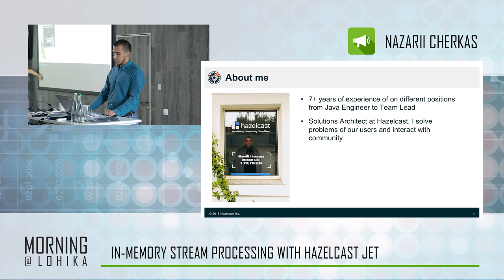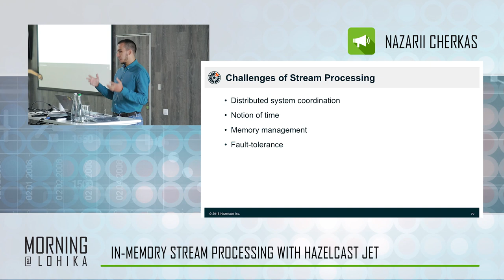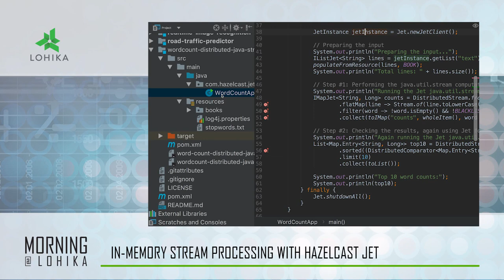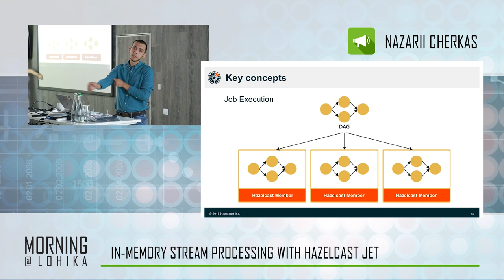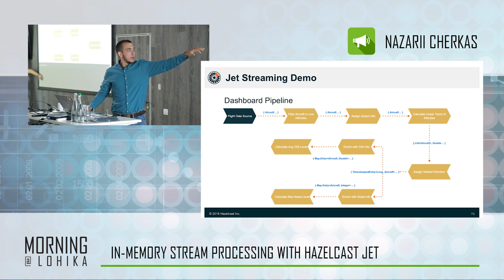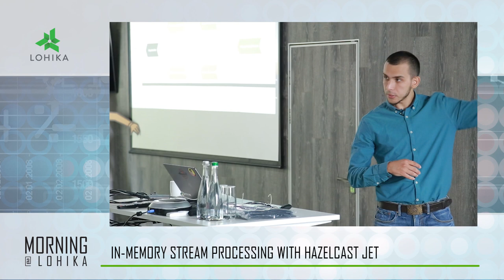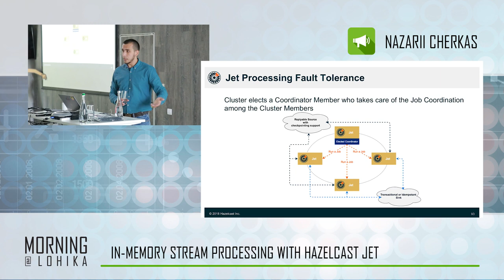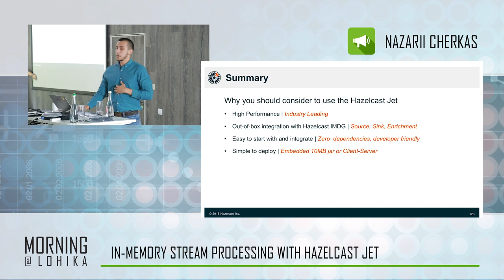Distributed Morning@Lohika. Part 2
In-Memory Stream Processing with Hazelcast Jet by Nazarii Cherkas

In-Memory is fast and things get better when you're riding the stream on the right distributed boat. In this talk, we will have a brief overview of the Stream Processing paradigm and will learn about the new Hazelcast product called Jet, which is designed for In-Memory Streaming and Fast Batch Processing.